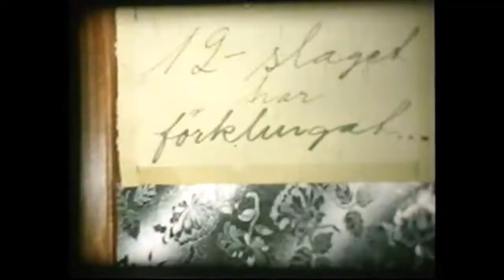Nyårsnatten 1959-60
Nyåret 1959-60 hos familjen Sandström på Klostergatan 8, Sörböle, Skellefteå. Inbjudna var i huvudsak ungdomar från SMU (Svenska Missionskyrkans Ungdom) i Skellefteå.

Genom svängdörren passerar:
Siv Johansson f maj 1946
Stig Svensson 1942
Roland Sandström 1940
Anders Hällgren 1940
Sven-Olof Åström (STÅLIS) 1940
Birgit Sandström 1941
Maj-Inger Forsell 1942
Elisabet Rengmyr 1946?
Siv Marklund
Gunilla Wikström 1943
Gudrun Almlöv 1943
Christer Forsell 1944
Anita Åström
Nea Wikström 1940
Helen Östensson 1942
Nils Sjölin 1943
Tor-Björn Waldemark 1944
Krister Stighäll 1943
Barbro Hällgren 1943
Göran Almlöv 1938
Marita Stighäll 1940